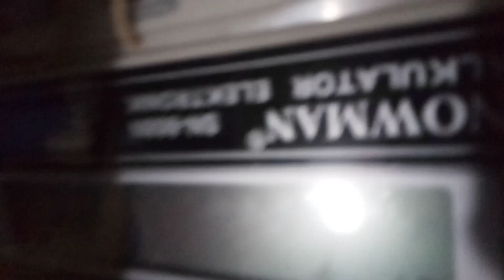cezeclo Film Festival logo 2004